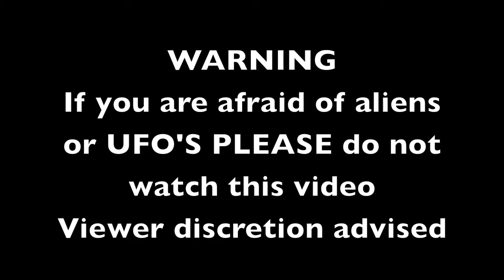GTA 5: ALIENS ATTACKING LOS SANTOS!!!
ALIENS ARE ATTACKING!
Mdk: Eclipse (Extended Edition), Jelly Castle
Plasma3music: Earth Orchestra Remix!